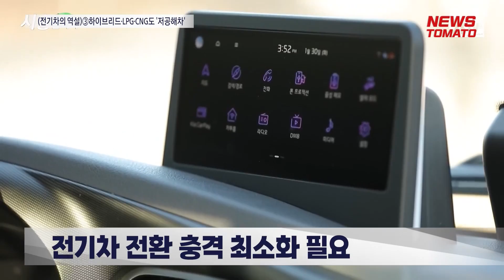(전기차의 역설)③하이브리드·LPG·CNG도 '저공해차' [말하는 기자들_산업_0719]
정부가 탄소중립을 앞당기기 위해 자동차 보급정책을 저공해차에서 무공해차 중심으로 전환하려는 움직임을 보이고 있습니다.

저공해차는 대기환경보전법에 따라 1종 전기·수소차, 2종 하이브리드차, 3종 배출허용 기준을 충족하는 LPG·CNG차 등으로 구분하고 있습니다.

일정 기간의 개편을 거쳐 2종과 3종으로 분류돼 있는 하이브리드를 비롯해 LPG, CNG를 저공해차에서 제외시키고 1종으로 분류된 전기·수소차만 저공해차로 지원하겠다는 게 정부의 판단입니다.

2, 3종 저공해차는 전력기반 보다는 내연기관의 비중이 크기 때문에 연비가 높더라도 온실가스를 배출할 수밖에 없다는 이유에서입니다.

자동차업계에서는 충전 인프라가 부족한 상황에서 빠른 전기차 전환의 충격을 최소화하기 위해 하이브리드 등 저공해차 지원을 확대해야한다는 의견이 나옵니다.

또 정부의 수소 등 무공해차의 안정적인 상용화 이전에 상용차 부문의 LPG, CNG 보급을 통한 저공해화 지원이 반드시 필요하다는 지적도 제기됩니다.

뉴스토마토 황준익입니다.

감사합니다.